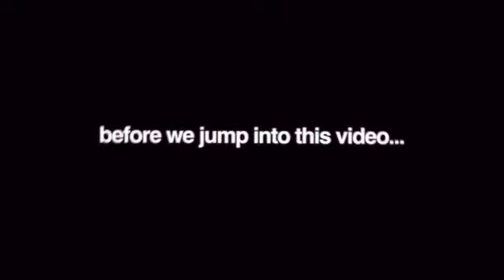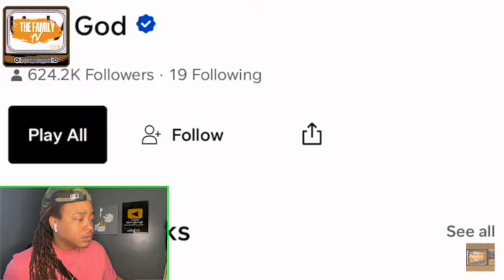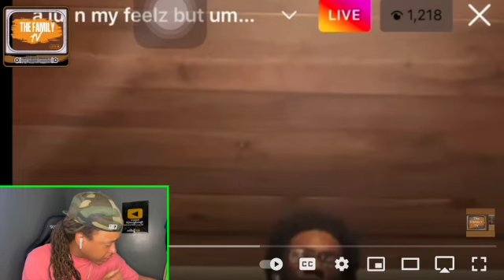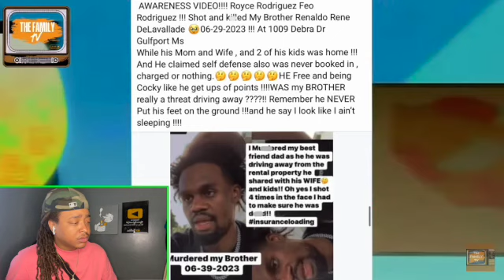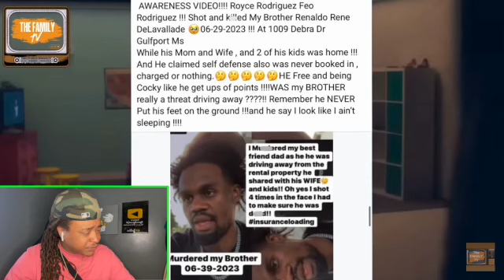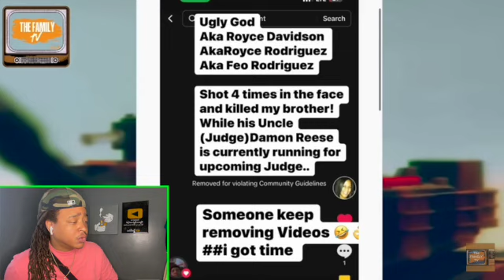Ugly God Took Out His BestFriend Father, ALLEGEDLY!💥 🔫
Gemini breaks down video of Ugly God K!lled His BestFriend Father, ALLEGEDLY!